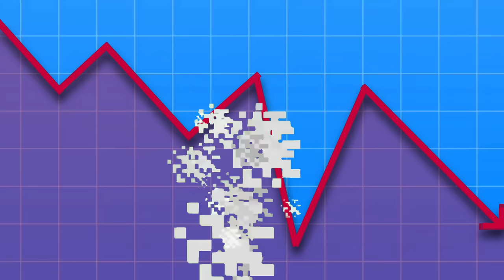Mỗi Lần Chết Tôi Sẽ Mất 5FPS !!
|•Pack - Wix Fault 16x
|KeyBoard: K550 Leaven Black and White
|Mouse: Katar Pro Corsair
|Micro: HyperX Solocast
|Phone: Iphone 21 Pro Free Fire
|Screen: Lenovo
=            ⫍𝐆𝐞𝐚𝐫 𝐓𝐚𝐠𝐬⫎           =
|Processor: Intel(R) Core(TM) i5-9400F CPU @ 2.90GHz   2.90 GHz
|Ram: 16,00 GB
|CPU: Intel(R) HD Graphics
=            ⫍𝐎𝐭𝐡𝐞𝐫 𝐓𝐚𝐠𝐬⫎           =
|Editing: Jianying
|Thumbnail: Paint.net
|Recoding: OBS